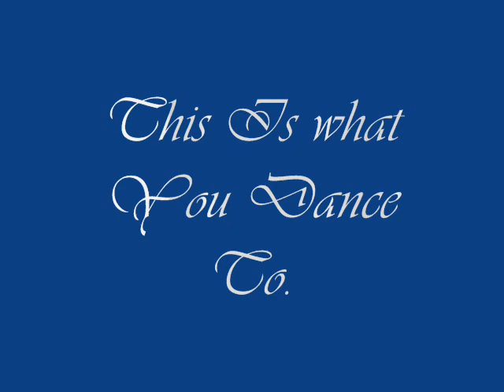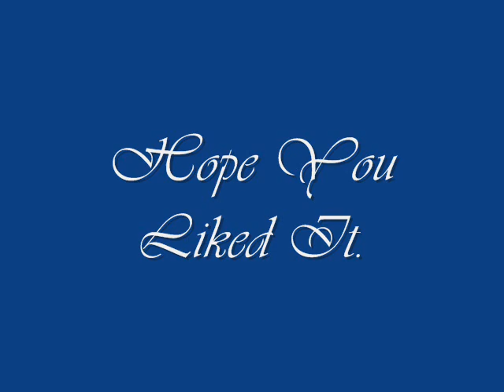Irish Anime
Its just a bunch of pix but I like it.